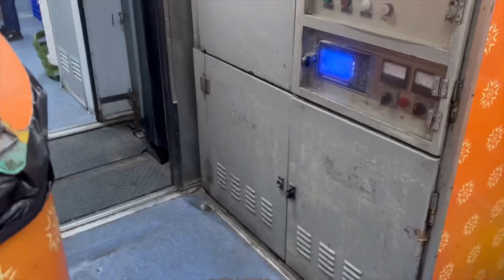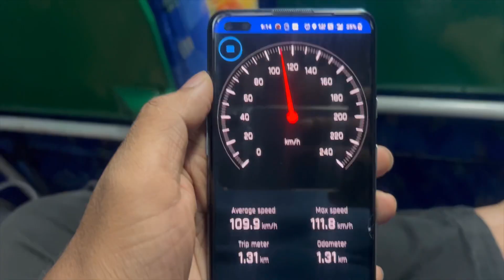Dehradun Shatabdi Express | Food Review | Ac Chair Car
Shatabdi is one of the best train On This Route.

Ticket Fare - 950 Rs